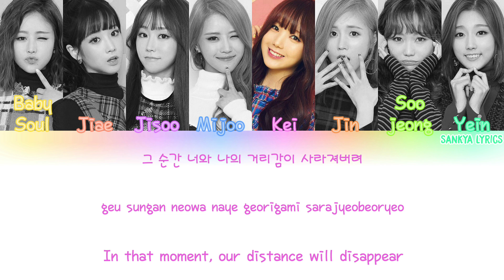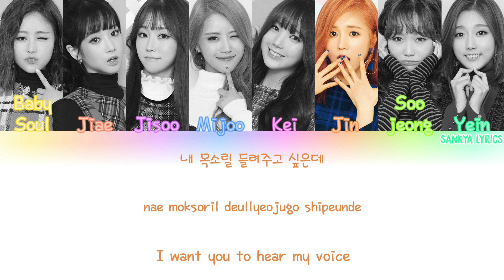Lovelyz (러블리즈)- WoW! (Color Coded) (HAN/ROM/ENG) Lyrics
Feel free to request on the comments below!

Baby Soul- Yellow
Jiae- Peach
Jisoo- Purple
Mijoo- Blue
Kei- Hot Pink
Jin- Orange
Soojeong- Light Green
Yein- Turquoise

Korean: music.naver
Rom: eja
Eng: pop!gasa